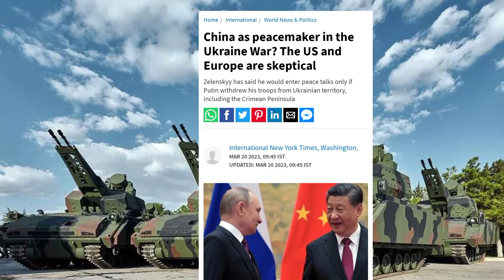6 दिनों में खेला हो गया अमेरिका हैरान रातोंरात मीटिंग हुई फिक्स पश्चिमी देशों के पसीने छूटे बाजी